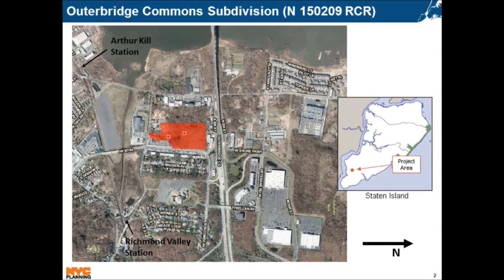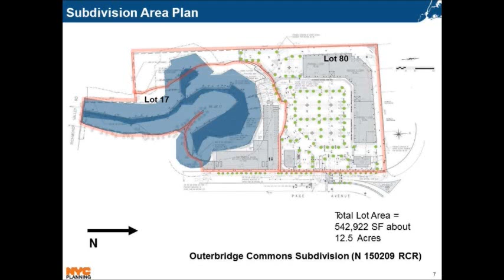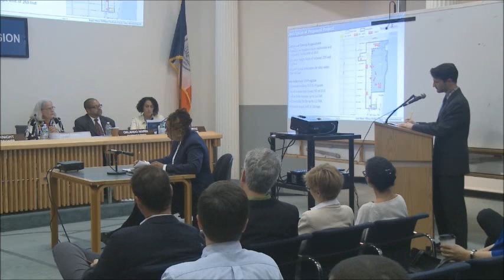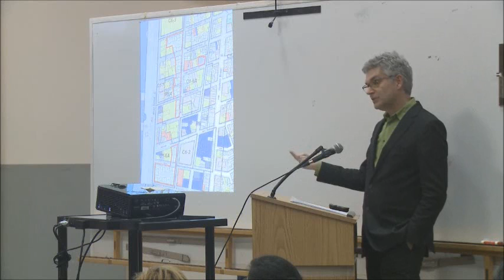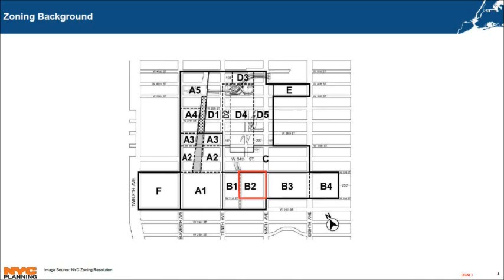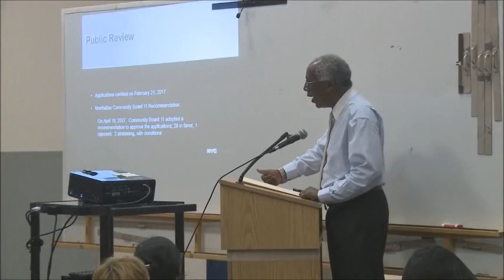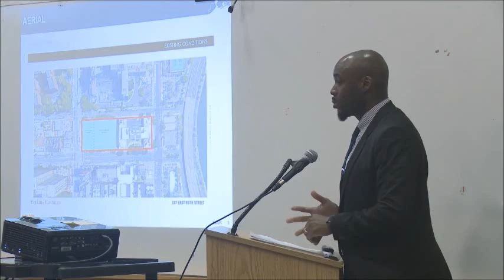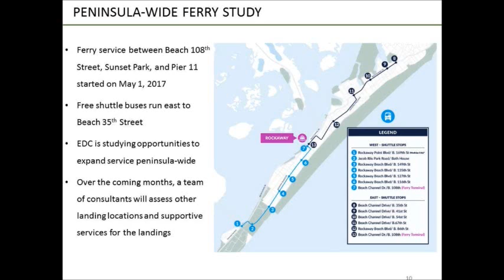June 5th 2017 Review Session Part 2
• City Planning Commission (CPC) Review Sessions are open to the public and typically begin at 1:00pm, the Monday prior to a CPC Public Meeting. During the Review Sessions, the Commission deliberates publicly on land use applications entering or in public review. The Review Sessions are held at 22 Reade Street, Spector Hall, New York, NY 10007.